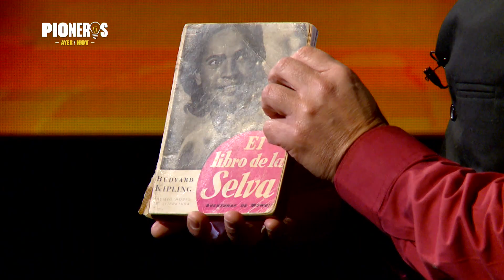PIONEROS - Aldo Lumbía (Parte 2)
"Pioneros" es un ciclo de entrevistas que acerca las epopeyas de precursores del pasado y del presente.

En este capítulo, nos acercamos a la historia de Aldo Lumbía, quien es periodista, locutor y doblajista. Creó la primera escuela de doblaje de Córdoba al mundo.

Esta nueva serie de capítulos surgió en los SRT, hace más de 8 años, y llega a la pantalla de Canal 10 con el objetivo de compartir las experiencias personales de figuras que hicieron historia en Córdoba, el país y el mundo.